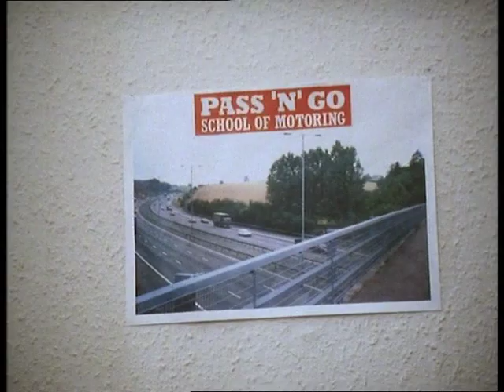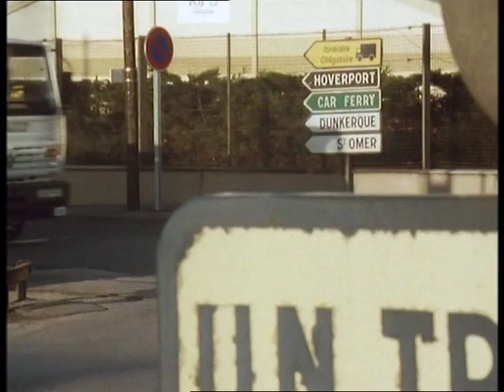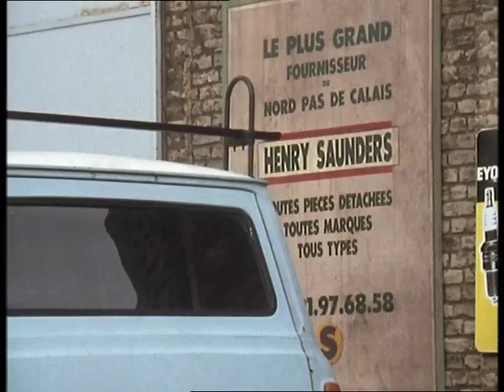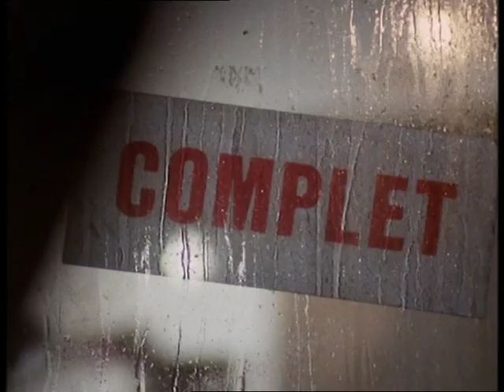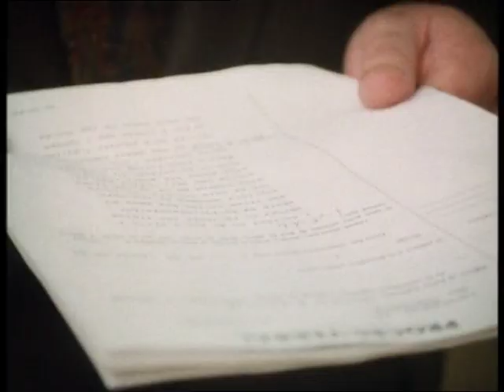Unbelievable Innovation: The Perfect Car Body Protector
S10E02 - Another Case of Van Blank
Arthur goes to Calais with Dave and Ray to buy cheap booze for the club but their van is broken into and all the drink stolen. Arthur meets an old friend Henry, who takes him to a warehouse to get some more but Henry and his gang are burglars, who flee when the police arrive, leaving only Arthur to be arrested and locked up. He is released after Henry is caught and the trio return to Dover but the Customs officer is suspicious that the van is empty and accuses them of drug smuggling.

Minding Your Nostalgia: A look back at the iconic gadgets from "Minder" series 10.
Minder Series 10: Everything We Know So Far!
The ultimate tech guide for binge-watching Minder Series 10.
Why You Need to Watch Minder Series 10 Right Now!
From vintage to modern: How would the gadgets in Minder series 10 look like today?
Minder Series 10: Nostalgic Gadgets to Bring Back the Retro Vibe!
Minder Series 10: The Most Shocking Moments Yet
From Script to Screen: The Creative Process of Minder Series 10
Minder Series 10: Behind the Scenes with the Producers and Writers